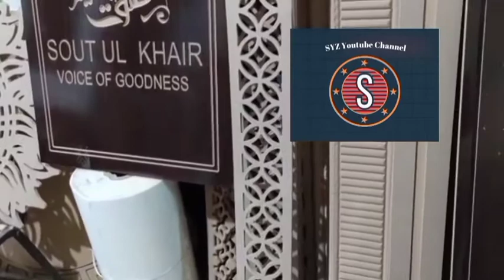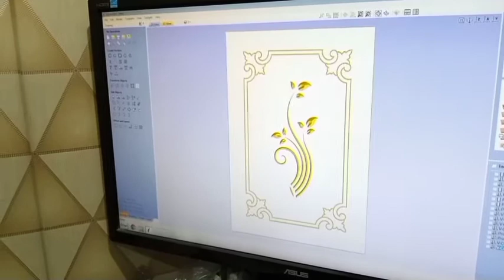CNC wooden Door Design | Best design for Wood Curving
Luxury designing on wooden door Making with Full automatic cnc work . Best design for curving wood. This CNC Work is used in Silling work
Here YOU Will see different design o
by CNC work
I hope your are enjoying my videos on this channel
CNC automatic router wooden Door design.Modern design for wood in cnc work . Do Cnc work in your home 🏠 and make your your more beautiful.CNC work is used for selling design . Here you wilk see different design of wood in cnc work . Rates of cnc work .
3D work is available i. reasonable price .
Almari designs.
I hope your are watching my videos regularly